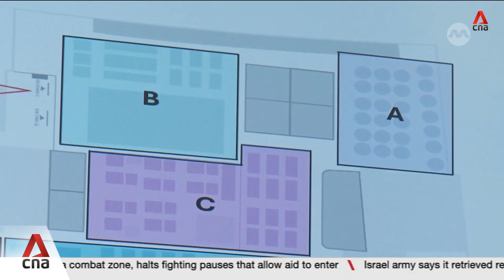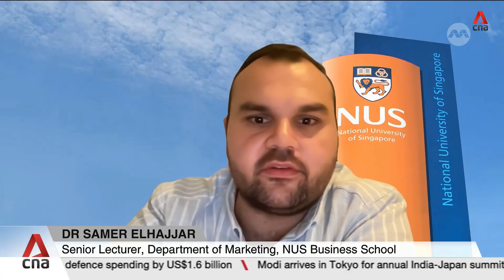Food court at Mapletree Business City uses AI to help diners with meal options, seats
Mapletree Business City Kopitiam is using AI to help diners find seats and gain business insights on managing service. Kimberly, a generative AI assistant, can even offer diners with suggestions on what to eat. Observers said the technology could raise efficiency and quality, but warned about the risk of losing the human touch. Caitlin Ng reports.